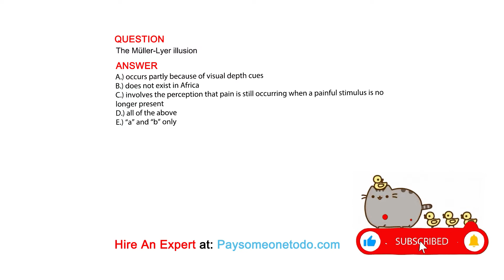The Müller-Lyer illusion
QUESTION

ANSWER
A.) occurs partly because of visual depth cues
B.) does not exist in Africa
C.) involves the perception that pain is still occurring when a painful stimulus is no longer present
E.) “a” and “b” only